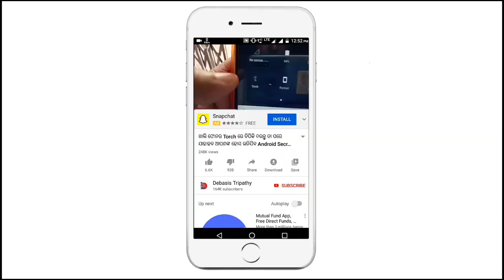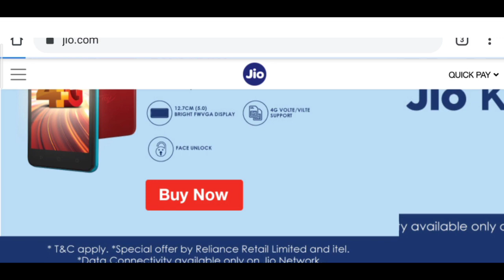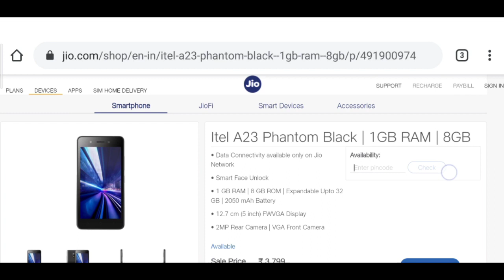Jio ଆଣିଲା ମାତ୍ର 3799 ଟଙ୍କାରେ 4G Smartphone Jio 4G Smartphone Only 3799 Rupees Budget Smartphone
Jio ଆଣିଲା ମାତ୍ର 3799 ଟଙ୍କାରେ 4G Smartphone Jio 4G Smartphone Only 3799 Rupees Best Cheapest Budget Smartphone Under 4000 Jio 4G Mobile itel 4g smartphone itel jio offer